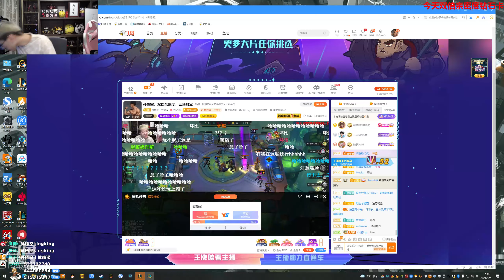【猴哥】蘭林漢悟空：雲頂之弈（鑽石）國服 赢了可以升 輸了再升有點蠢（20211207P5）